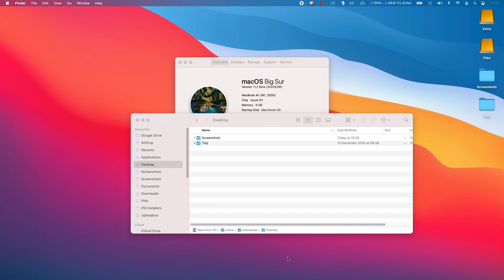Grand Theft Auto V - M1 Apple Silicon Parallels 16 Windows 10 ARM - MacBook Air 2020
Grand Theft Auto V (Steam) running on Parallels 16 and plays well on MacBook Air 2020 512GB with 8GB RAM and 8 GPU cores.

Settings used:
Parallels - 4 CPU cores and 4GB RAM. Resolution 1920x1080, turned everything to lowest, used 0.5 resolution scale, vsync turned on to 'half' for 30 FPS cap to help with driving sections, turned off shadows completely, resulting in a playable framerate.

Install:
Steam version of Grand Theft Auto V
Rockstar Social Club
DirectX web runtime
Visual C++ Redistributable x64
Update Windows ARM build to 21277 for x64 emulation